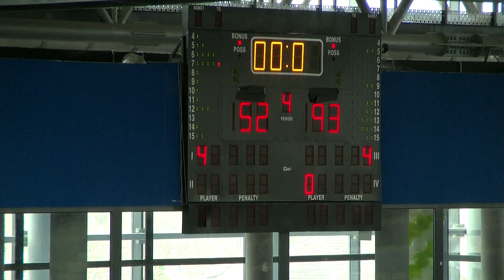KK Proleter - KK Partizan 4. četvrtina - Zrenjanin U 16 CUP 2017.